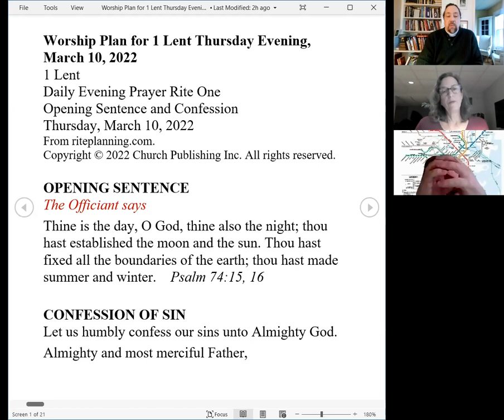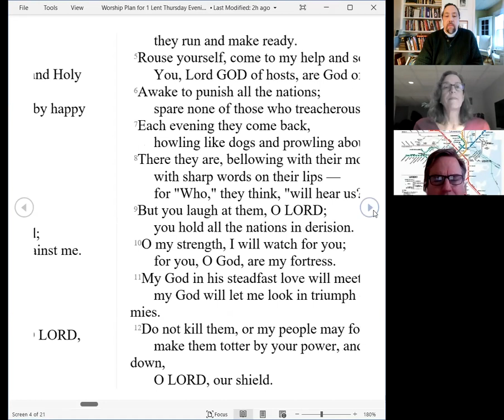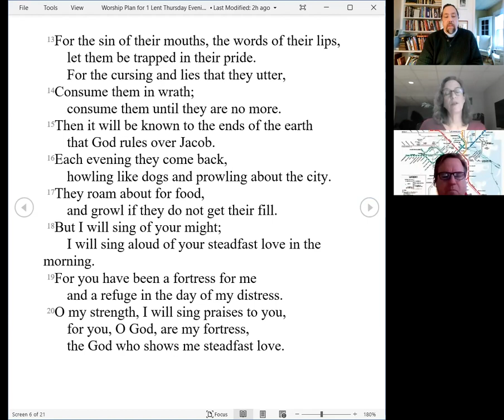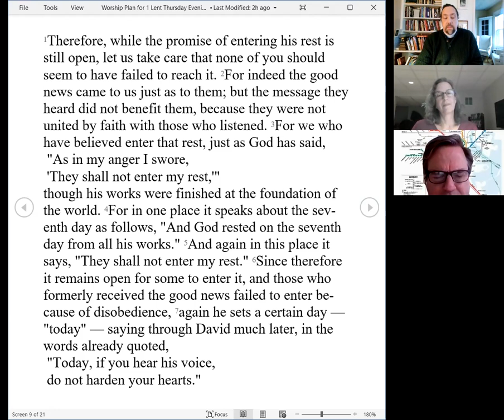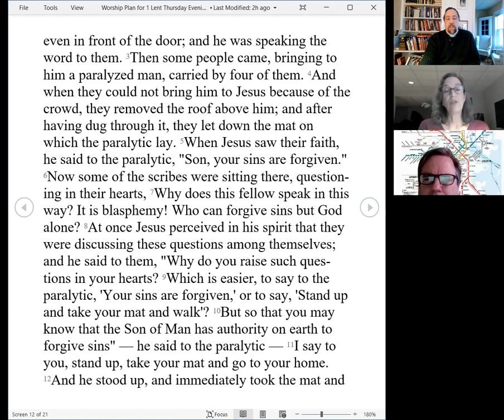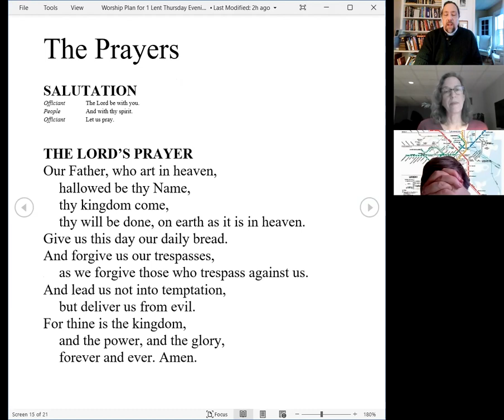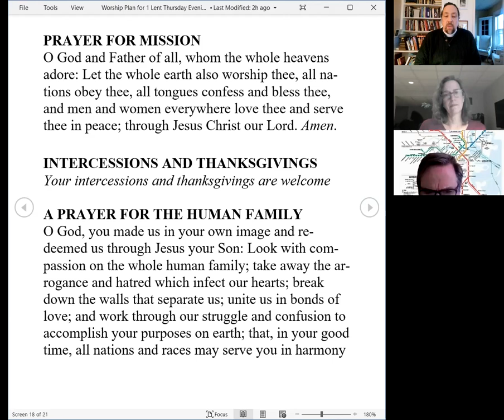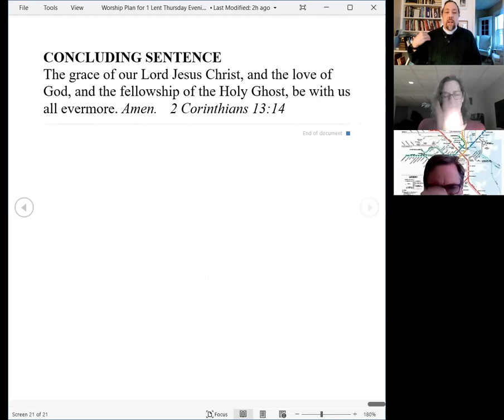Evening Prayer for Thursday week of I Lent 2022